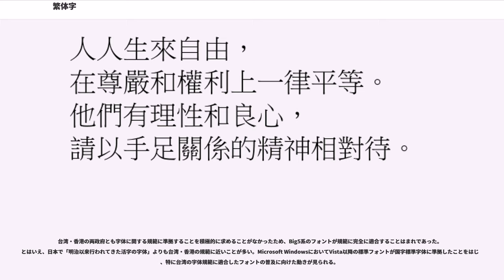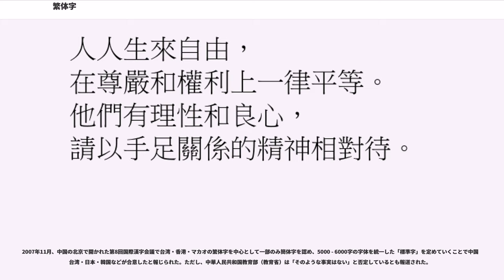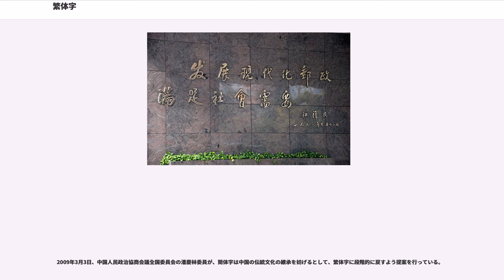繁体字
繁体字（はんたいじ、'、）または正体字（せいたいじ、'、）は、中国語において、系統的な簡略化を経ていない筆画が多い漢字の字体を指す。特に中華人民共和国の一連の「文字改革」政策による簡体字（簡化字）との対比によりこう呼ぶ。現在では主に台湾のほか、中華人民共和国の特別行政区である香港・マカオで使用され、中華圏外の華人コミュニティーでも見られる。日本でいう「旧字体」に近いが同じではない。字体や用字法は地域ごとに異なる点が見られ、1980年代以降、それ以前に活字でよく見られた字体よりも筆写体に近づいたものが規範とされる。

繁体字による中国語の表記体系を中国語で'、'、日本では繁体字中国語、伝統的中国語（英語からの直訳）などと呼ぶ。文字・表記体系とも繁體、正體と略称されることがある。

英語では一般的に繁体字を、表記体系をと呼ぶ。漢字圏にも伝統字という呼び方がある。

中国語で正體は、文字の標準字体を指す。台湾を中心に、簡体字に対する従来の字体を「繁体字」と呼ぶのは誤りで「正体字」という名称こそが正確であるとする主張がある。その代表的な論者として中華民国総統を務めた馬英九が知られる。馬は台北市長だった2004年に講演で、「繁体字」の呼称は漢字簡化が進められた際に中国大陸で使われ、「煩」に通じるマイナスの評価を暗に伴う不合理で誤ったものであると述べ、「正体字」と呼ぶべき理由として古くから伝わる正統の文字であることと、簡体字・俗字・異体字との対比を挙げた。こういった主張を背景に、特に台湾で行われるものを指して「正體字」「正體中文」と呼ぶことがある。

中華民国教育部は、同部が定めた規範による文字を「正體字」のほか、『』で標準字と呼び、中国大陸における「繁體字」と区別している。
繁体字と簡体字の関係は、日本の漢字における「明治以来行われてきた活字の字体」（旧字体）と当用漢字以後の「現代の通用字体」（新字体）との関係にほぼ相当する。ただし日本でいう「旧字体」とは異なり、繁体字は台湾や香港などでは現在も標準的な字体として一般的に使われている。個別の字で見ると、繁体字は旧字体と字体を同じくしているものがあるが、異なるものもある。現行の規範や習慣に沿った繁体字書体は、日本で明治以来行われてきた活字のものとは、字体やデザイン面など異なる点が多い。

中国大陸における簡体字と異なり、繁体字圏では漢字の字体に対する強制力を伴う厳密な規範がない状態が長期にわたって継続してきた。地域ごとの習慣・言語政策の違いにより、個々の字の字体に相違が見られる。現行の規範による字体は、初等教育の教科書などに使われる。それ以外の民間における実際の印刷書体やコンピュータにおけるフォントは、必ずしも各地の規範通りの字体を採用しているとは限らない。

台湾と香港は、ともに繁体字圏であるとはいえ、口語ほどではないものの漢字の用法や字体に違いが見られる。香港では「」と「」を書き分けるが、台湾では一般に区別せず「」と書く。逆に台湾では「」と「」を書き分けるが、香港では一律に「」と書く。台湾では「」「」が規範とされるが、香港では「」「」である。このほかに、活字のデザイン差程度ともいえる細かな違いもある。

一般的に繁体字にも簡体字と同様の「新字形」と通称される印刷標準字体が適用されるため、結果として台湾・香港のものとは字体が異なることがある。例えば「」は大陸では「（）」である。

繁体字中国語フォントは、Big5（Big5-1984）を基本文字セットとしてきた。日本で市販される中国語パッケージフォントは、Big5-1984の範囲にとどまる場合が多い。香港などではフォントメーカーが独自の拡張を施した製品を販売した。Unicodeの浸透とともに、Big5を主としてCJK統合漢字をカバーするものやHKSCSやBig5拡張規格に対応したものもオペレーティングシステムのパッケージやアップデート・拡張機能、市販品などを通じて普及している。

一方、簡体字中国語フォントも準拠する文字セットがGBK、GB 18030と拡張を重ねたことにより繁体字をカバーするようになった。中国の国家規格には字体についても規定したものがあり、簡体字フォントは、ビットマップフォントとGB 2312しかなかった時代から中国大陸の字体規範に沿ってデザインされている。GB 18030対応フォントも規格に適合することが求められ、収録されている繁体字の大部分は「新字形」に沿ったデザインになっている（新字形の「」「」が別に含まれている「」「」といった文...